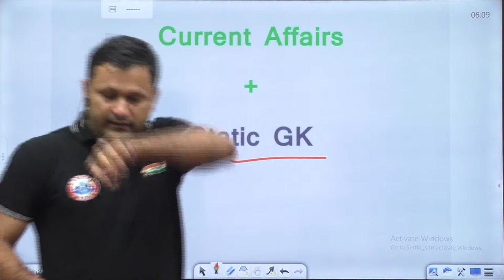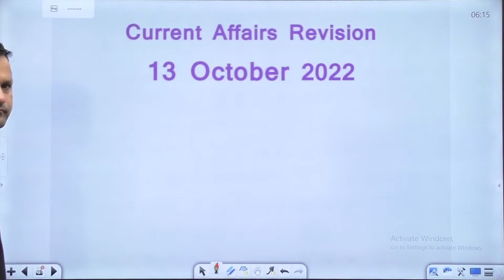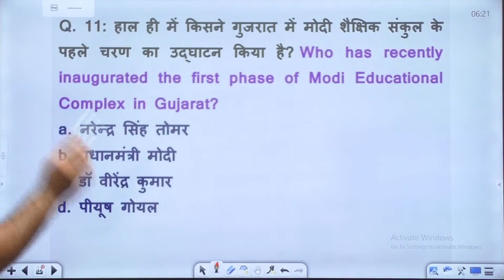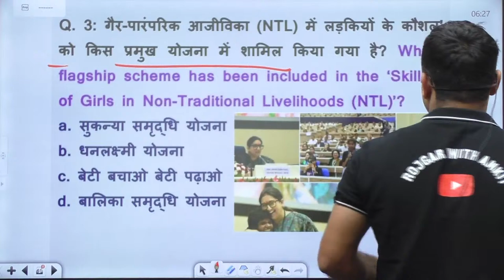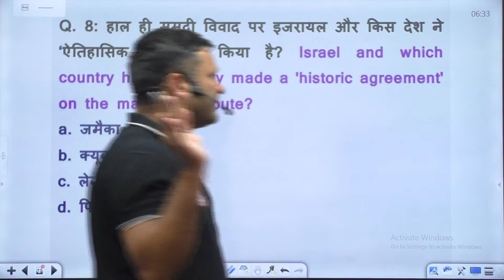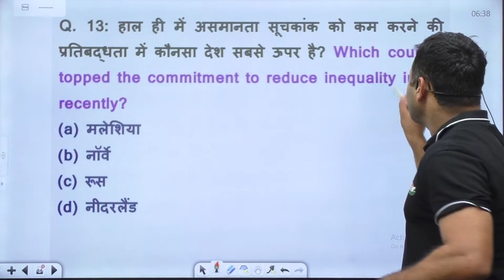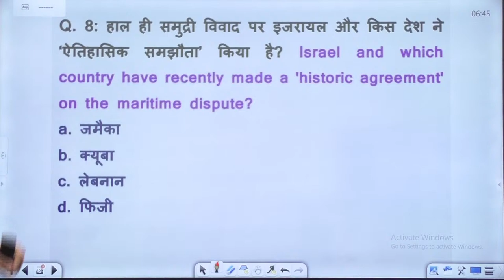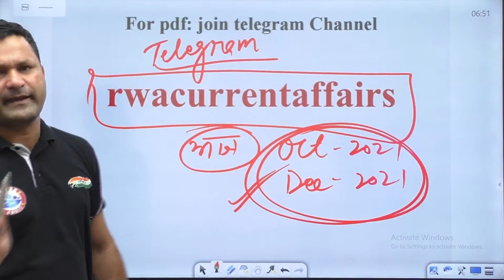Current Affairs 2022 | Current Affairs & Static GK | 14 October Current Affairs By Sonveer Sir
Helpline number :-
➤आप हमें व्हाट्सएप भी कर सकते हैं।